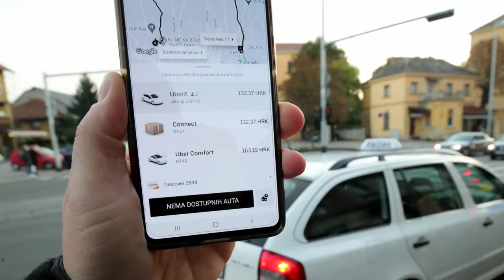Sindikat radnika digitalnih platformi održao konferenciju ispred sjedišta Uber Hrvatska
Sindikat radnika digitalnih platformi održao konferenciju ispred sjedišta Uber Hrvatska. Govirili su Iva Filipović i Mile Krivokuća.